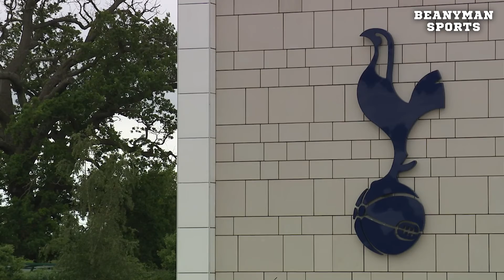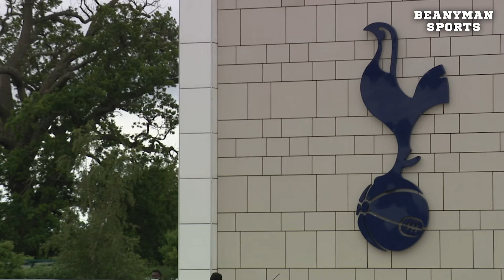England Players Train Ahead Of Czech Republic Clash - Czech Republic v England - Euro 2020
The England squad are back in training following a disappointing goalless draw at Wembley against Scotland in the Group D Euro 2020 clash on Friday night.

@UEFA 2021

Get special loyalty badges next to your name in comments and live chat! You'll also get team badge emojis from your favourite team to use in live chat and premieres!!

I have all the necessary rights to use this footage, all my footage is licensed, please contact me if you're unsure, you can find my email address on my 'about' page.

Use my link for $10 (£7.34) of FREE Bitcoin just for joining Coinbase! This is the perfect time to join!